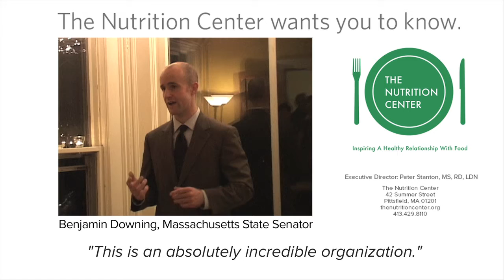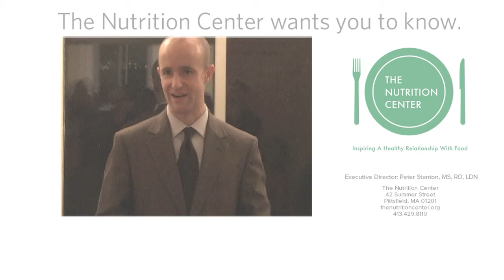Benjamin Downing advocates for the Nutrition Center